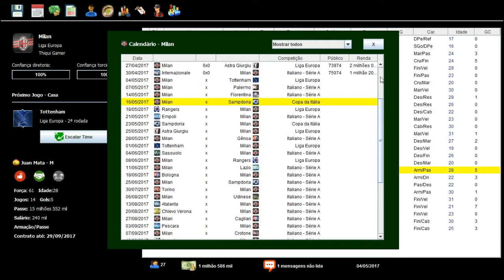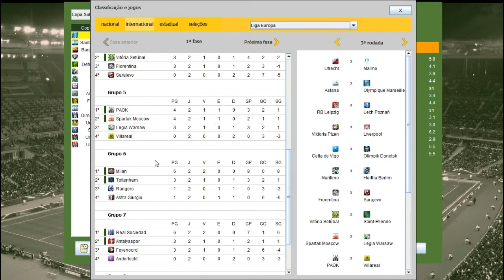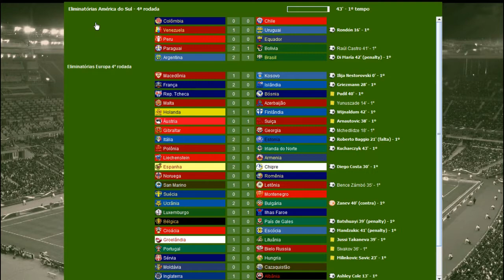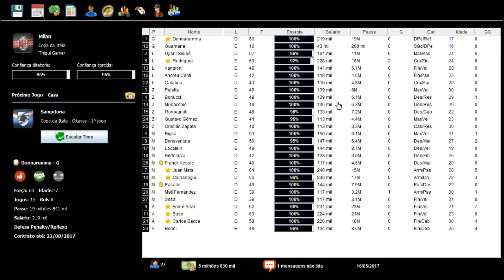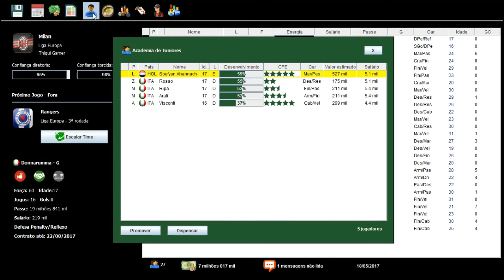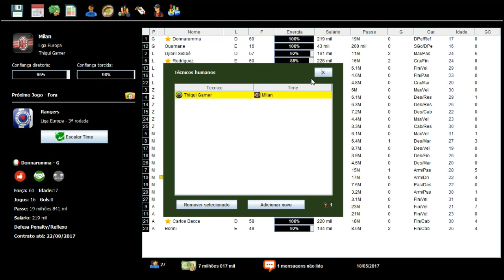BRASFOOT 2017 MODO CARREIRA #04 FASE DE GRUPO DECISIVA